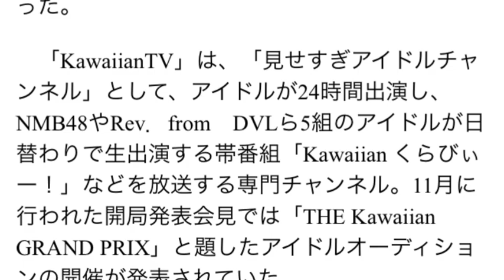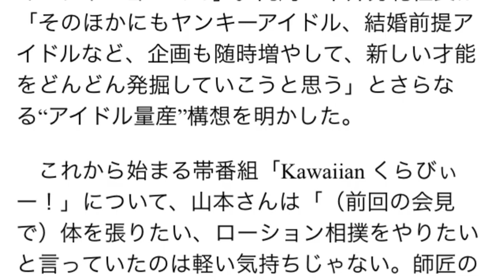NMB山本彩 “アイドル量産”構想に困惑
スキマ時間で月収２７万円！合間にできる副業の頂点新職業『スマホYouTuber』
CS放送のスカパー！プレミアムサービスの新たなアイドル専門チャンネル「KawaiianTV」の開局記者会見が1日、沖縄県宜野湾市の本社で行われ、アイドルグループ「NMB48」の山本彩さんや「Rev．from　DVL（レブ・フロム・ディー・ブイ・エル）」の橋本環奈さんらが出席。先日発表されたアイドル発掘オーディションに加えて、新たに二つのオーディション開催が告知されると、山本さんは「これ以上増えるんですか……」と困惑しつつ、「大きなチャンスだと思うので頑張ってほしい」と未来のアイドルにエールを送った。

　「KawaiianTV」は、「見せすぎアイドルチャンネル」として、アイドルが24時間出演し、NMB48やRev．from　DVLら5組のアイドルが日替わりで生出演する帯番組「Kawaiian くらびぃー！」などを放送する専門チャンネル。11月に行われた開局発表会見では「THE Kawaiian GRAND PRIX」と題したアイドルオーディションの開催が発表されていた。

　この日新たに発表されたのは、フジテレビの特別番組と連動する「第一回年に一度！ フジテレビで歌えるコンテスト（仮称）」と、未来の沖縄ローカルアイドルを発掘する「ちゅらドルオーディション2015」。同局の中井秀範社長は「そのほかにもヤンキーアイドル、結婚前提アイドルなど、企画も随時増やして、新しい才能をどんどん発掘していこうと思う」とさらなる“アイドル量産”構想を明かした。

　これから始まる帯番組「Kawaiian くらびぃー！」について、山本さんは「（前回の会見で）体を張りたい、ローション相撲をやりたいと言っていたのは軽い気持ちじゃない。師匠の『次長課長』の河本（準一）さんと戦いたい！」と並々ならぬ決意。一方の橋本さんは「ローション相撲って言ったのが恥ずかしい……」とコメントし、番組について「見てる方も一緒におうちにいるような感じで料理をして紹介したい。“レブハウス”みたいな感じにしたい」と意気込んでいた。

　「KawaiianTV」は、同日午後6時から、開局記念生放送スペシャルライブで放送をスタート。スカパー！プレミアムサービスで放送するほか、「Kawaiian TVアプリ」でも月額540円で配信。「ニコニコ動画」「GYAO！」「BBTV NEXT」でも配信する。

引用元　まんたんWEB

NMB48山本彩、橋本環奈らアイドルが集結！アイドル専門チャンネル「KawaiianTV」記者会見(1)

山本彩「体張りたい！」橋本環奈らアイドルが生配信！アイドル専門チャンネル「KawaiianTV」記者会見(2)

AKB48 AKB調べ 141112 AKBが選ぶ本気で恐れるアイドルは？ 乃木坂46 SKE48 NMB48 HKT48 橋本環奈 モーニング娘。 ももいろクローバーZ ℃-ute おニャン子クラブ

山本彩 歌
山本彩 ブログ
山本彩 かわいい
山本彩 ギター
山本彩 私服
山本彩 twitter
山本彩 cm
山本彩 写真集
山本彩 逃走中
山本彩 高校